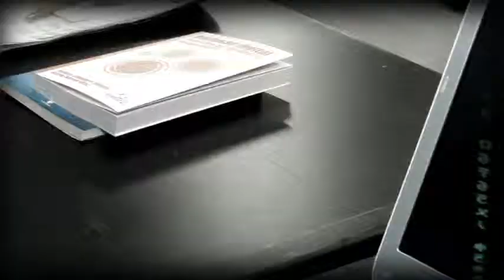Cidadania Política pela web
Entrevista com Vinicius Wu, chefe do gabinete do governador do RS, sobre a implementação do gabinete digital.

fisl13.